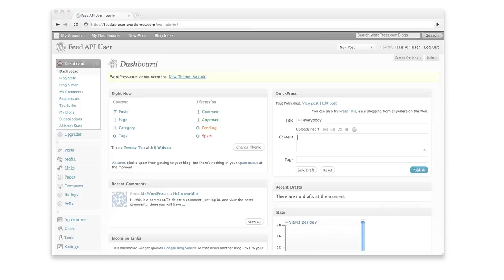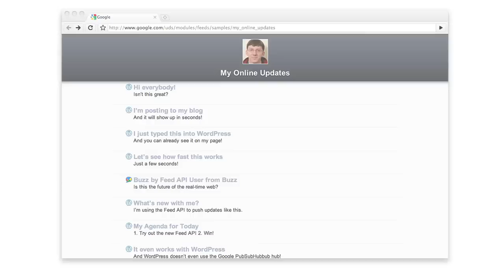Google Feed API v2 with Push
Demonstration of how the new version of the Google Feed API can push updated content to the browser without a refresh.  for more information.